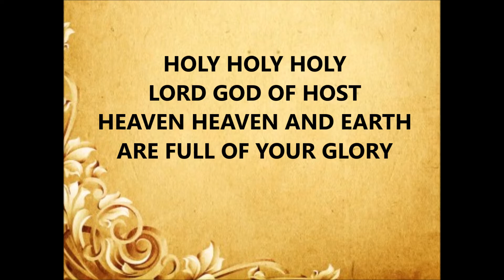HOLY (ON WE GO TO JERUSALEM)